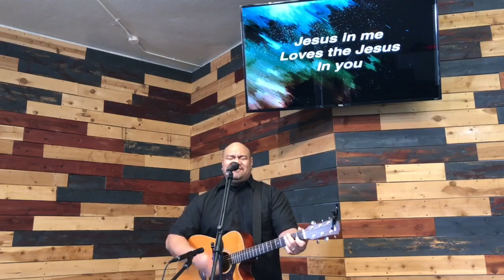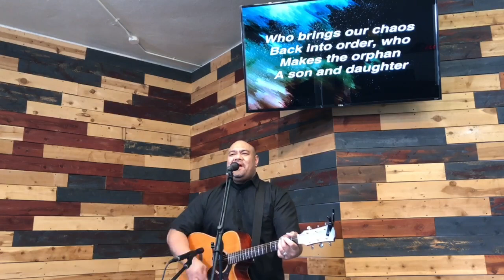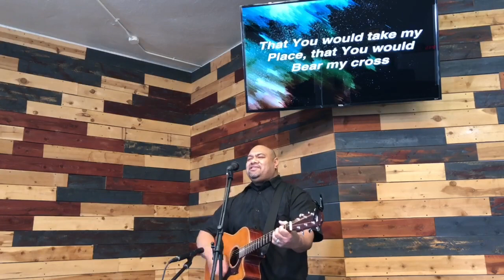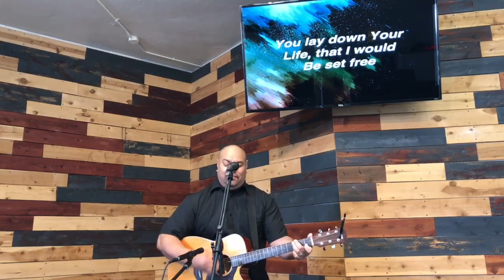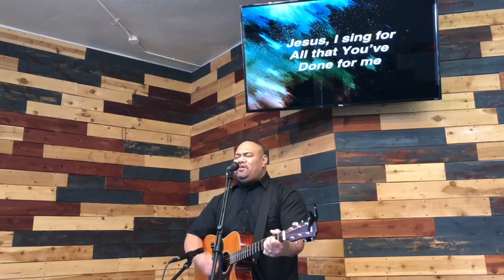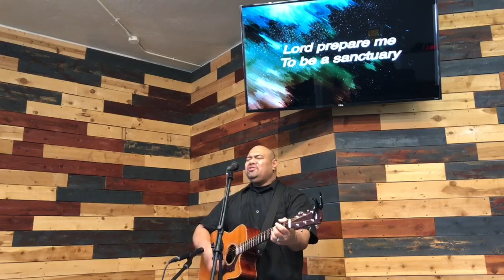1 Thessalonians 5:1-11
SPEAKER: Pastor David Fohe

COPYRIGHT & STREAMING LICENSE
PROVIDED BY CCLI: 20316830 / 20316823